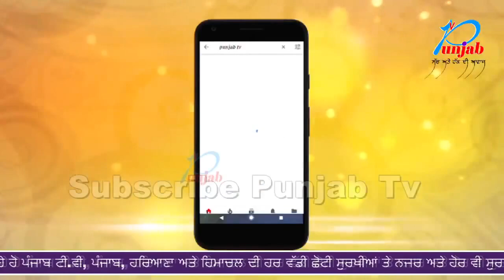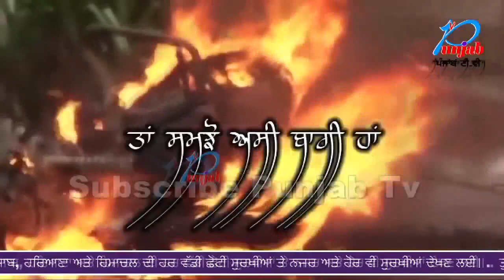ਨੌਜਵਾਨ ਤੇ ਪੁਲਿਸ ਦਾ ਦੇਖੋ ਲਾਈਵ ਅੱਤਿਆਚਾਰ